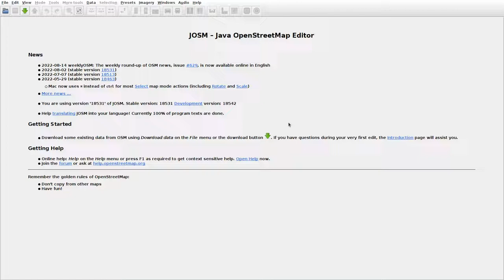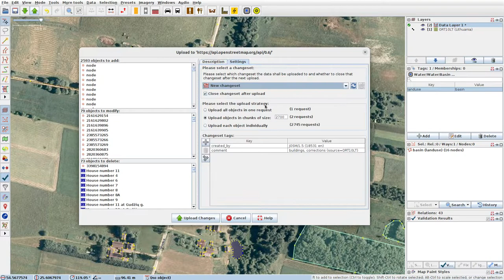JOSMrec1241 2022 08 27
Lithuania. Gudžiai, Sirvydai, Tribilai. Tracing buildings (mainly) in JOSM for openstreetmap.